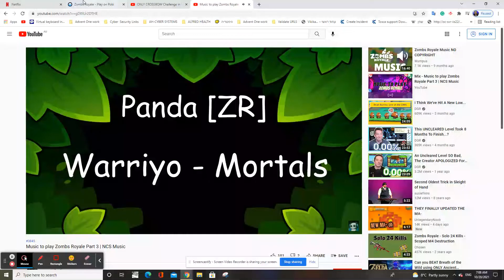!Amazing game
lol I knocked down unlegendarynoob!